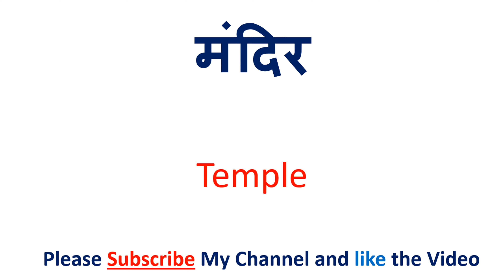नापसंद करना को इंग्लिश में क्या कहते हैं | Napasand krna ko english mein kya kahate hain